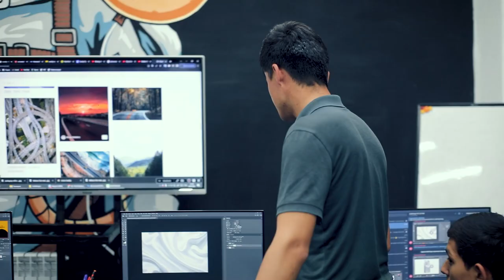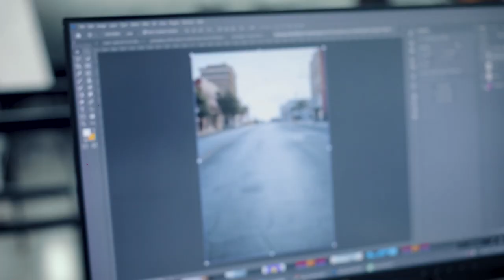🤩 «Dunyoni boshqacha rangda ko'rishni xohlayman»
🎨 Ijodiy qobiliyatlar ijodiy sohalarga olib keladi. O'quvchimiz Abdullajon Ismoilovning rasm chizishga bo’lgan qiziqishi ham uni dizaynni o'rganishga undagan.

💻 Hozirda Abdullajon «Grafik dizayn» kursining 3-oyida o’qib keladi. Nimadir foydali va hayotni osonlashtiruvchi narsa yaratish — uning maqsadlaridan biri.